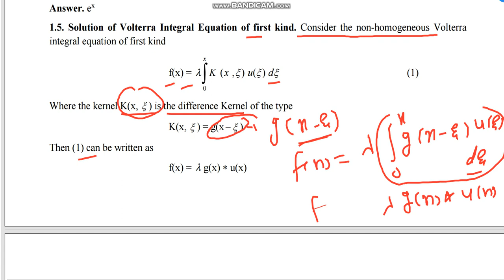lecture 1.9 solution of Volterra integral equation of first kind using Laplace transformation